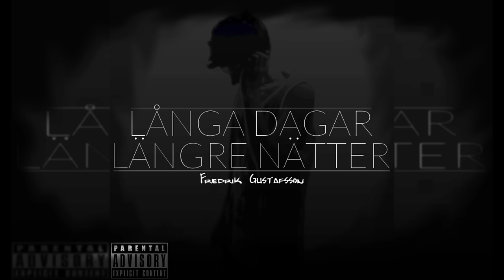Fredrik Gustafsson - Alla Kan Se (Med Tobbe G) [LDLN]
Spår #07 Från Fredrik Gustafssons EP "Långa Dagar, Längre Nätter"

Artist: Fredrik Gustafsson & Tobbe G..
Produktion: Allrounda Beats.
Album: Långa Dagar, Längre Nätter EP.

LADDA NER EP'N GRATIS! LÄNK FINNS NEDAN -